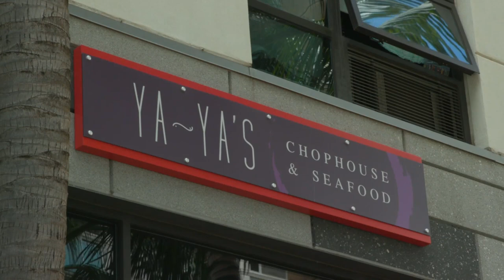Hawaii's Kitchen OTR: Yaya's Chophouse & Seafood (PT. 3)